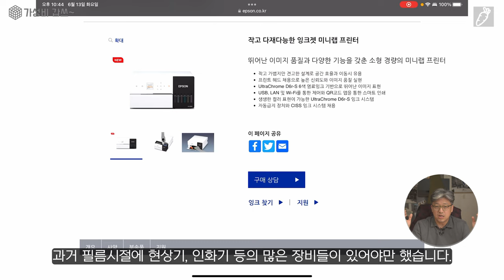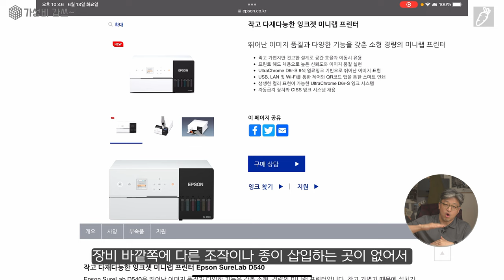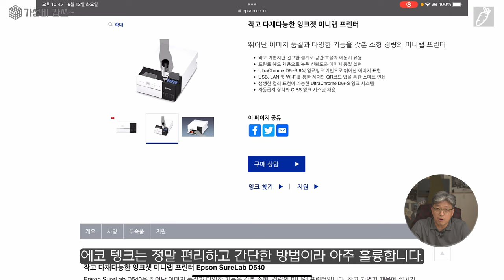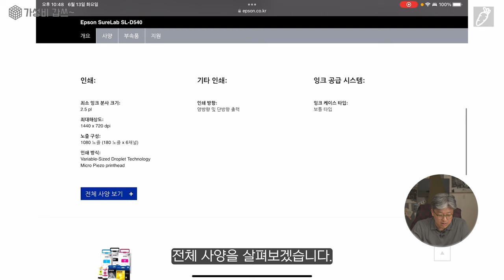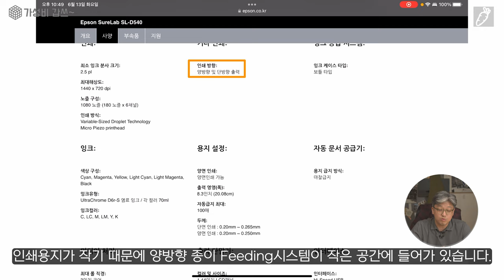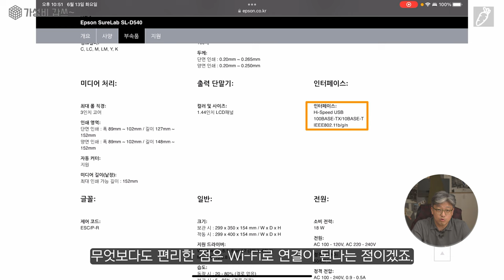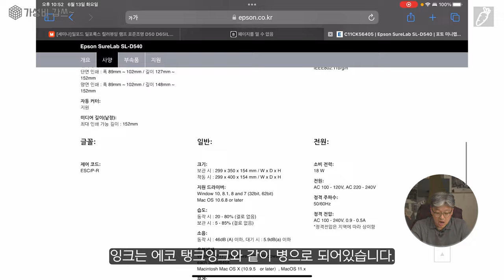마구 마구 뽑아 보자. 포토 프린터 [가성비갑쓰] 엡손 SL-D540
엡손에서 나온 미니랩 시리즈 SL-D540 프린터 소개입니다.

0:00        intro
0:38        영상 및 제품 소개
2:00        스팩 읽기
9:25        제품 보기, 박스 열어 보기
14:19      잉크 넣어 보기
17:26      프린터 초기화
19:11      인쇄 해 보기
20:30      마무리